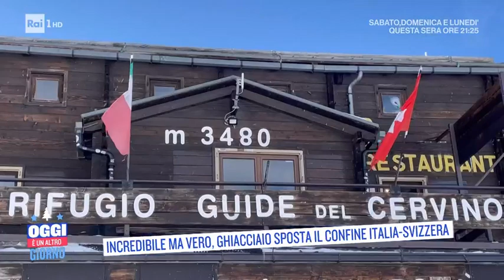Ghiacciaio sposta il confine Italia-Svizzera - Oggi è un altro giorno 14/12/2021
- A causa dello scioglimento dei ghiacciai, il confine tra Italia e Svizzera si sposta. Succede sul Plateau Rosa, dove il rifugio Guide del Cervino si trova diviso dalla linea di confine che separa Italia e Svizzera.